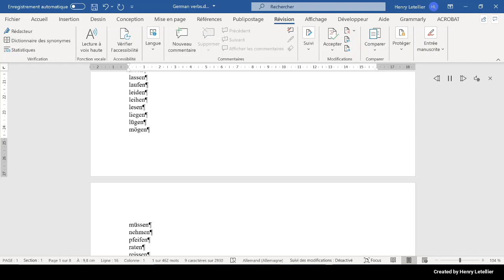nehmen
This is the Microsoft Hedda voice that is reading the word nehmen